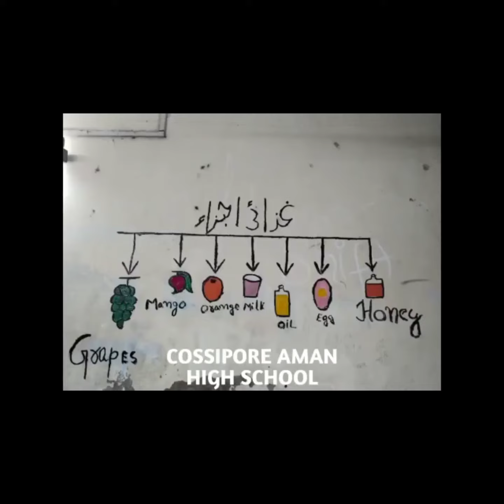Aman High School | Cossipore | Happy 75th Independence Day